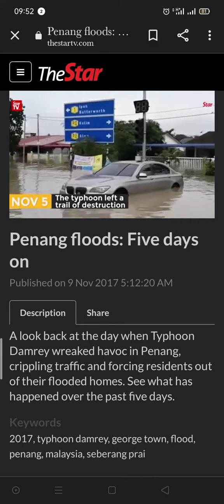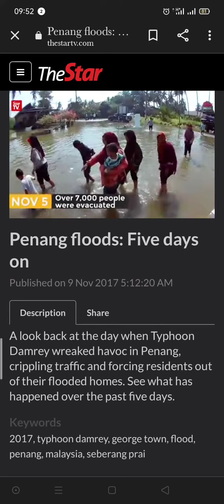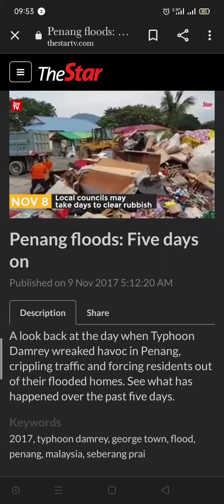5th November 2017. 🙏🏾😢